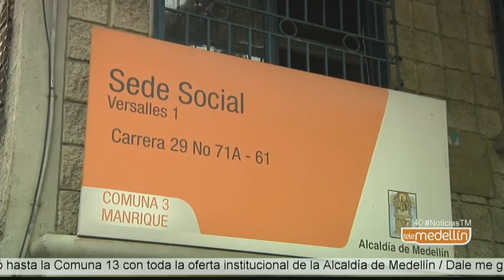Inició prueba de "Somos Panas Colombia", jornada de servicios para venezolanos - Telemedellín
El voluntariado de venezolanos en Colombia, inició una prueba piloto con la jornada de servicios “Somos Panas Colombia” en varios sectores de Medellín.